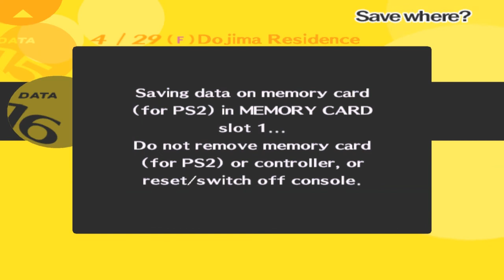Let's Play Shin Megami Tensei: Persona 4 (Part 26)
Console : PS2